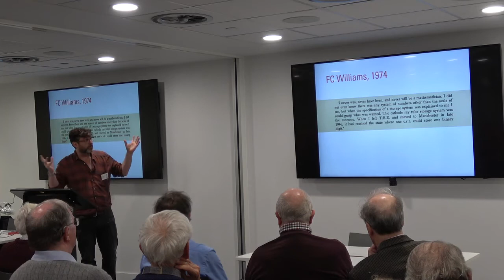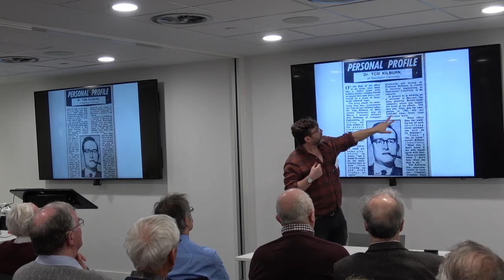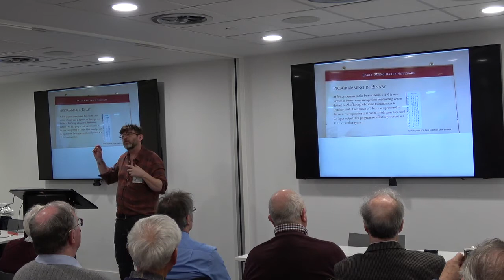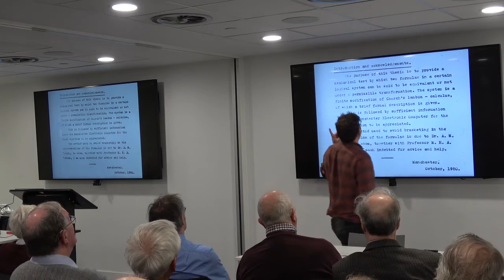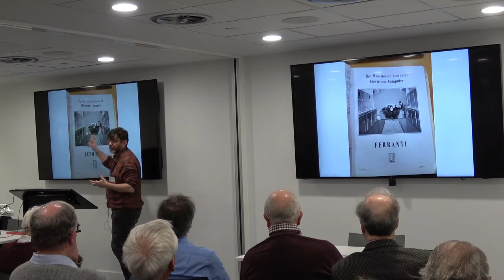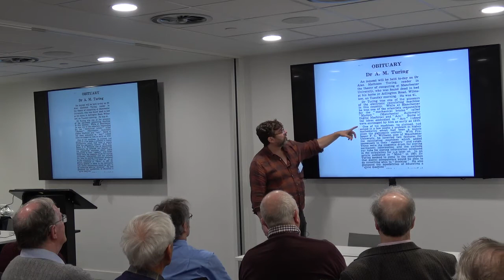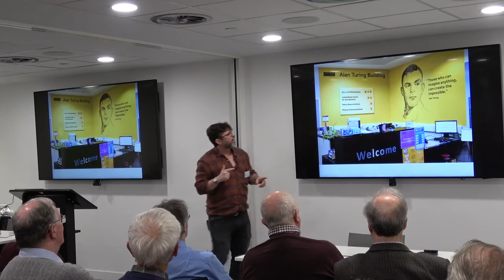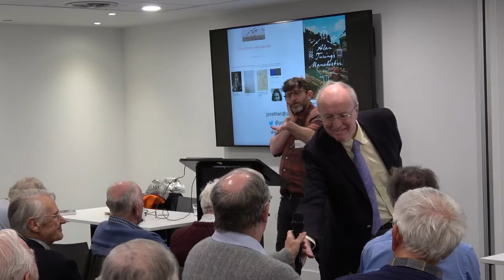Alan Turing’s Manchester by Jonathan Swinton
Many places legitimately claim to be where modern computing was created, but no claim is higher than that of the University of Manchester. This heritage is marked there by two notably separate blue plaques: one facing south for Alan Turing as a founder of computer science, and one facing north for Freddie Williams and Tom Kilburn as creators of the first electronic computer. Turing and Kilburn had adjacent offices in the building housing the Ferranti Mark I, and today Turing has a worldwide public perception as a martyred British genius, while his then-peer Kilburn is, outside the CCS, barely known. Although both Kilburn and Turing were Cambridge-trained mathematicians, Kilburn firmly identified himself as an engineer, and he had little time for Turing, in life or in memory. Jonathan Swinton will use research from his recent book Alan Turing’s Manchester to explore why. He’ll discuss how well Turing’s modern perception fits with the historical events of 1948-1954, and how the viewpoints of mathematicians and engineers continue to differ to this day.